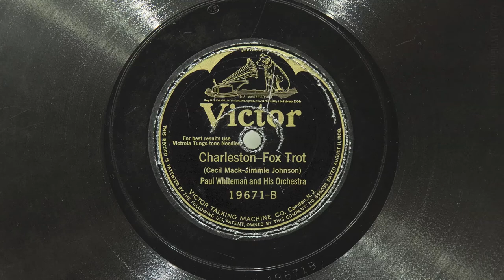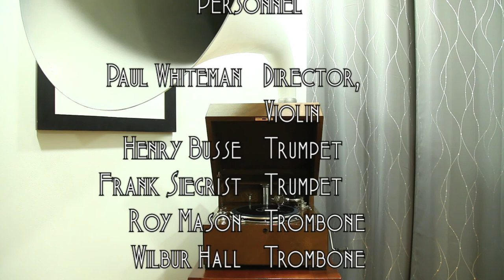Charleston • Paul Whiteman and His Orchestra (EMG Mark Xb Oversize Gramophone)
Paul Whiteman and His Orchestra play "Charleston" on Victor electric batwing record 19671-B, played on an EMG Mark Xb Oversize gramophone with a Meltrope III soundbox and a Burmese Colour Needle. Recorded May 7, 1925 in Camden, New Jersey.